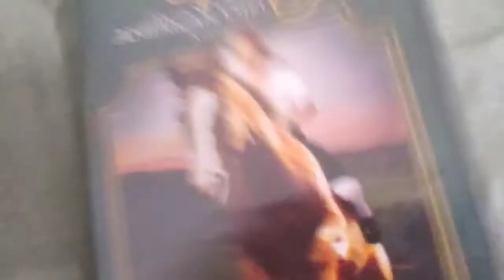Felicity - An American Girl Adventure DVD Overview!